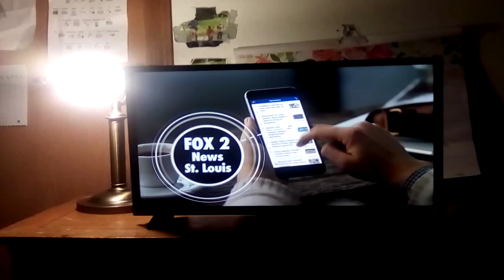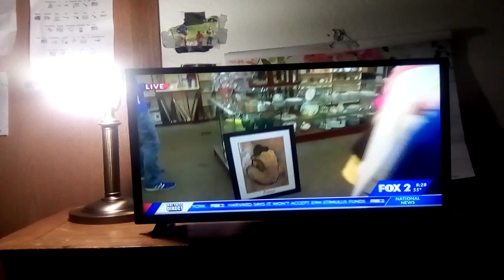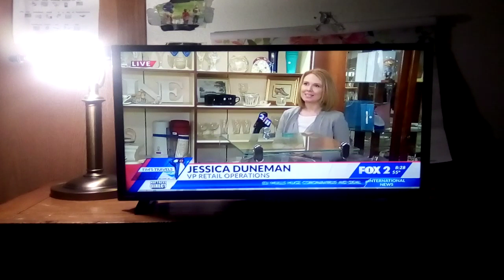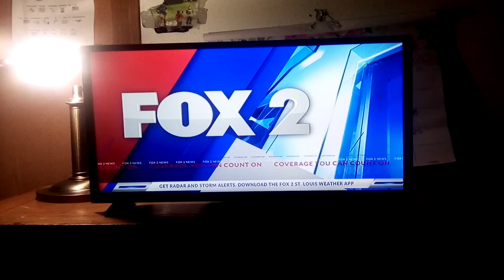Watching Fox 2 News